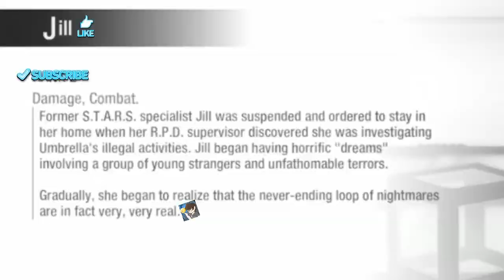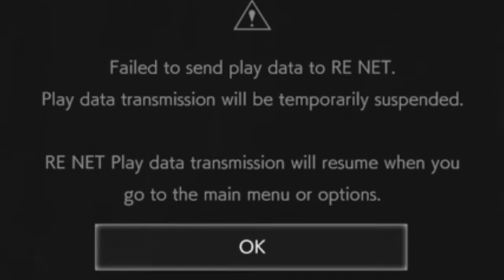JILL "THE CLUTCH" SANDWICH (Resident Evil: Resistance) (Jill Valentine DLC)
Jill Valentine joins the Resistance crew! With her combat, dodging and shooting skill she isn't the one to mess with!! So lets clutch it out with the Homgirl & try to get a WIN!

u/thehomierjay